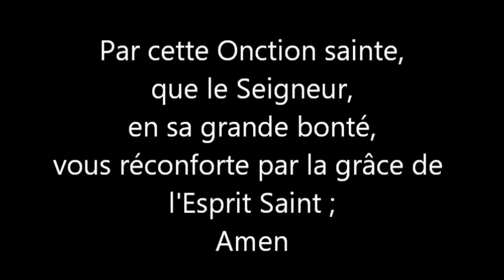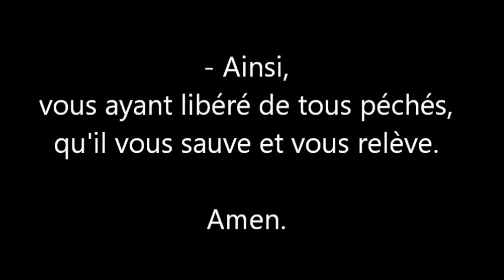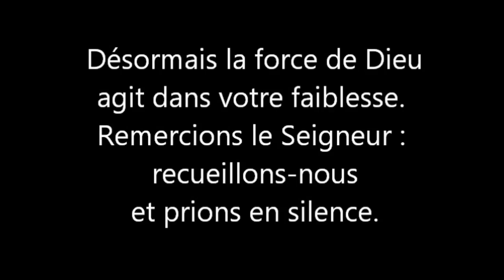Lourdes juillet - Onction des malades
Montage réalisé par le Service des Pèlerinages de Tournai